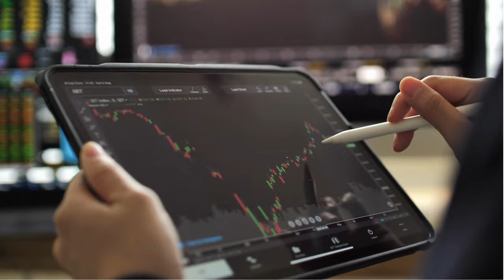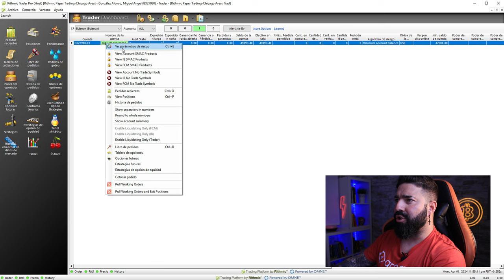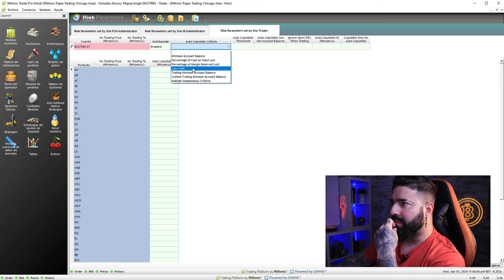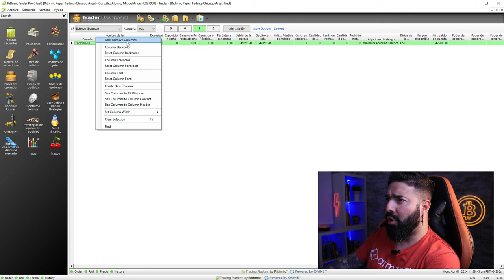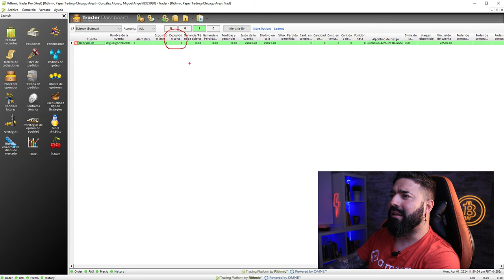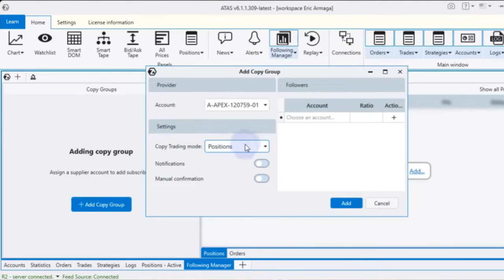Cuentas de fondeo 3️⃣ Estas configuraciones te harán la vida más fácil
Aprende Cómo configurar limite de pérdida y estrategia con múltiples cuentas para pruebas de fondeo.

También te enseño como quitar ordenes por si tienes una emergencia y tu plataforma de trading se bloquea

Aprende mucho ➕ sobre cuentas de fondeo con este apartado privado de nuestra web

Lineas de tiempo:
00:00:00 intro
00:10:09 Contexto
00:04:52 Perdida maxima diaria
00:09:34 Quitar ordenes del grafico
00:12:03 Folowing Manager
00:12:26 Conclusiones
00:17:29 cierre